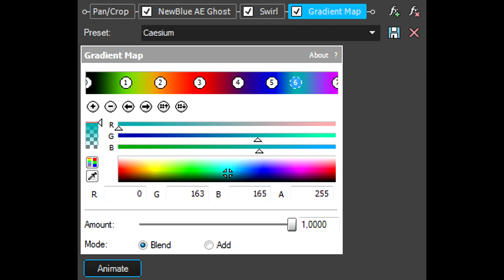How To Make Caesium Effect